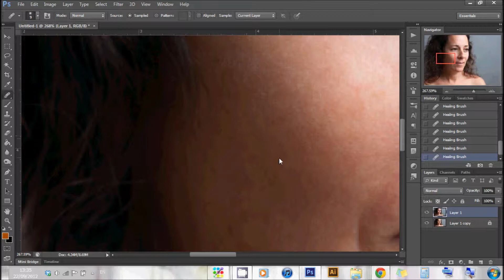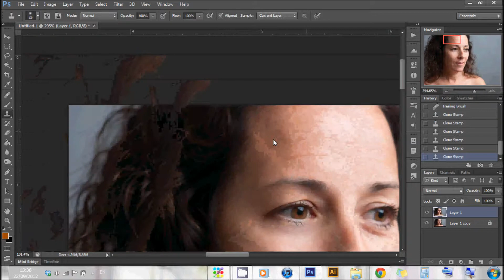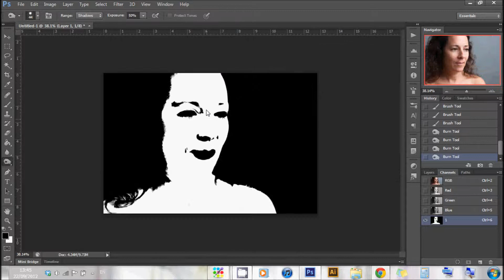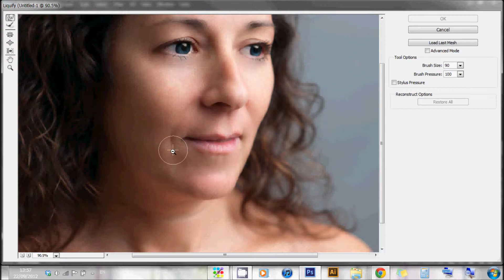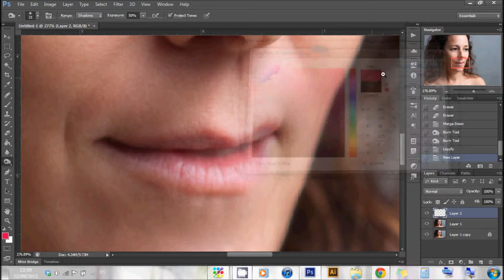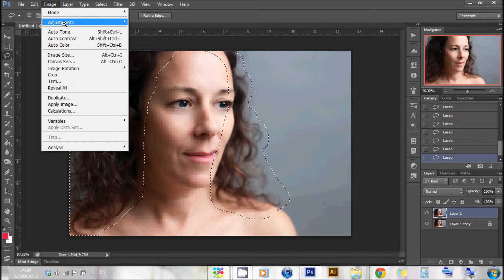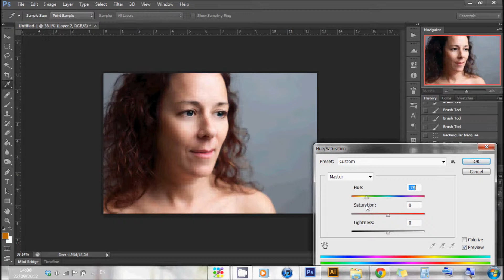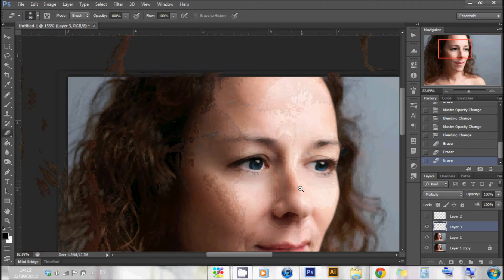ריטוש פנים של אישה בפוטושופ - DDM | Visual Art & Design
ריטוש פנים של אישה בפוטושופ סי אס 6
DDM | Visual Art & Design